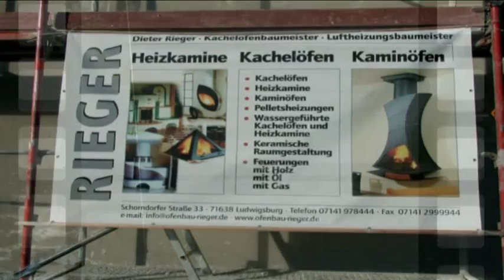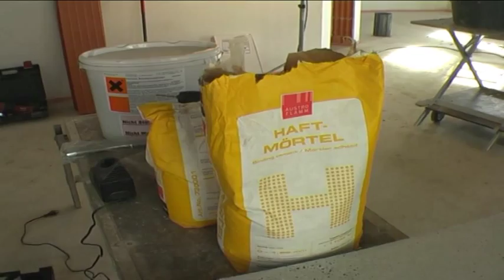Ofenbau Rieger bei Einbau eines Heizkamins